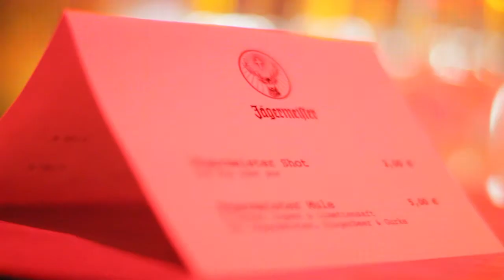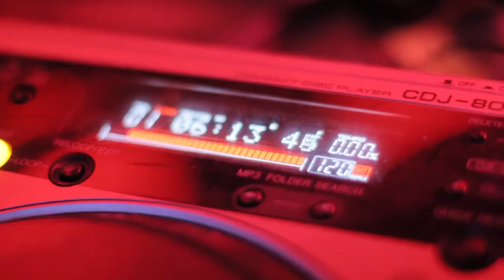CDR Berlin at Chez Jacki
CDR is the platform for the airing of new ideas, works in progress, unreleased songs, remixes and edits in a sound-system oriented environment. Created on laptops, bedroom studios, sampling sequencers and digital multi-tracks, music producers can at last air their productions in a neutral space to a like-minded audience. Firmly established at Plastic People in London, known for its fine sound system, CDR now continues its quest in Berlin to connect producers, labels, DJs and music lovers- simply for the love of the music

next one: August 25th 2011 19h
Workshop 20h: Tech Talk with EWAN PEARSON + ERIC WAHLFORSS (Soundcloud founder)

Open CDR: submit your music by 20:30h to be played during the night

DJs who play your and their music:
Tony Nwachukwu (CDR London)
Dirk Rumpff (OFFtrack)

FREE ENTRANCE